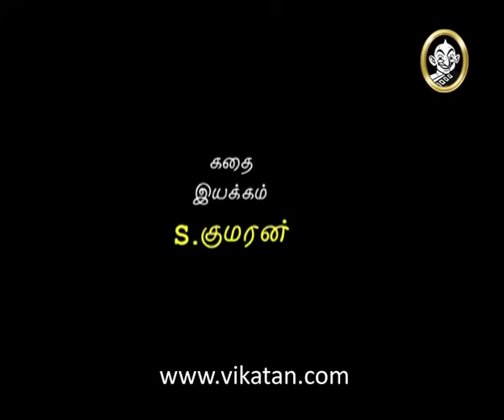Thirumathi Selvam Episode 1176, 22/06/12